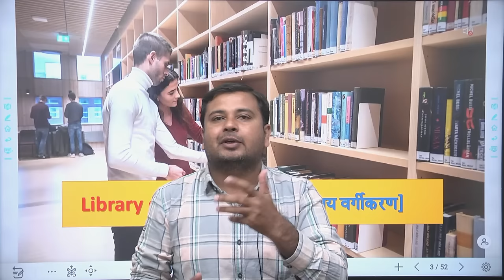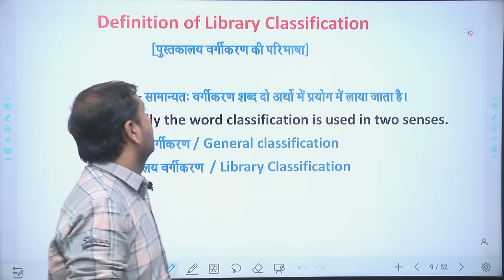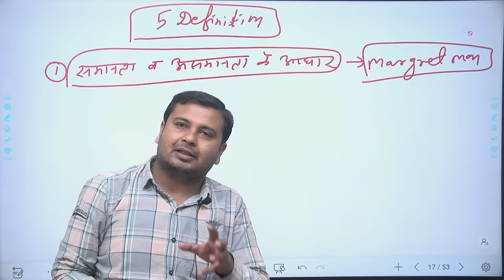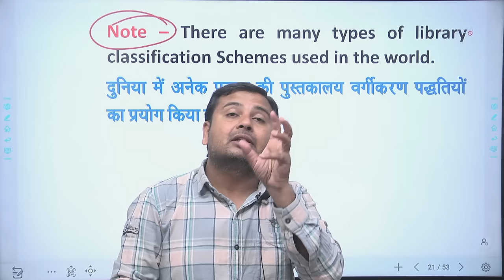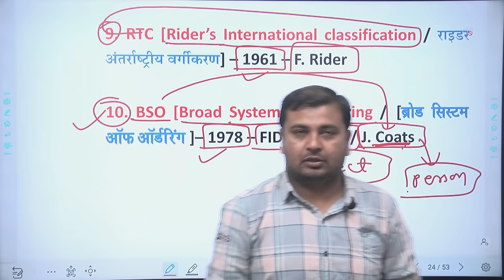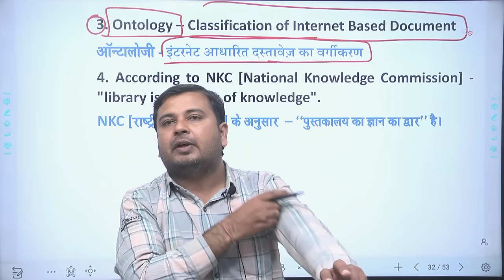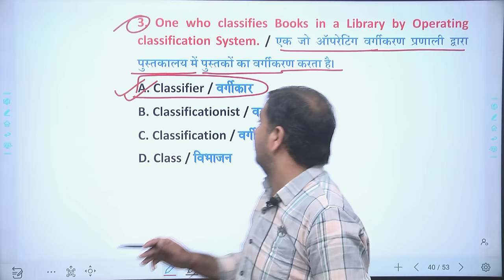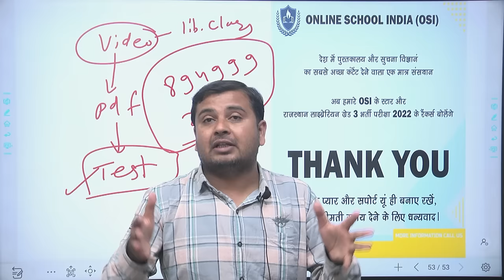Rajasthan Librarian 2023 || Day-1 Topic -1 Library Classification (New Course )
Join Us for Library Science Competitive Exams (Rajasthan Lib , kvs, Nvs, Bihar, Rajasthan, Dsssb, & all Library Exam ).